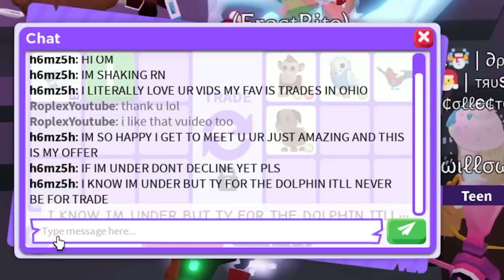I TRADED MEGA NEON ICE MOTH DRAGON (Adopt me)